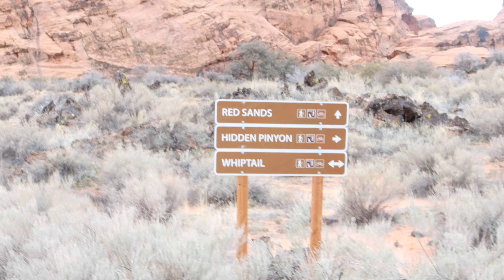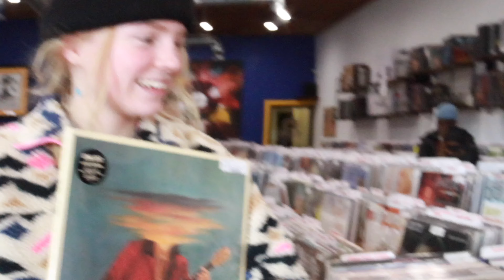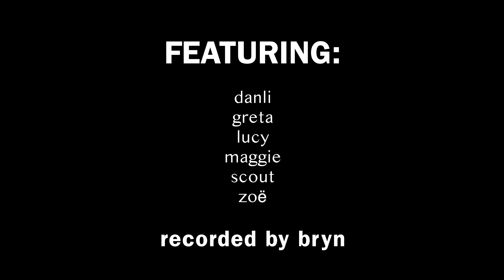Sweethearts: in the desert.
We dropped the school dance for the desert.I pulled off the lens cap in an attempt to capture the moments under the sun. or under the 43 degree cloudy skies. The best time nonetheless.

to my favorite girls
Love, bryn 🌞